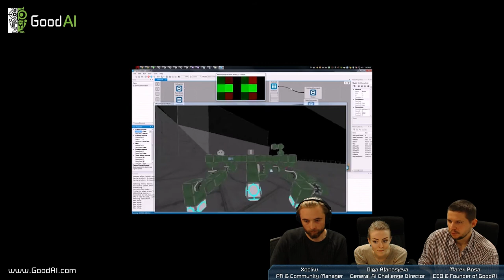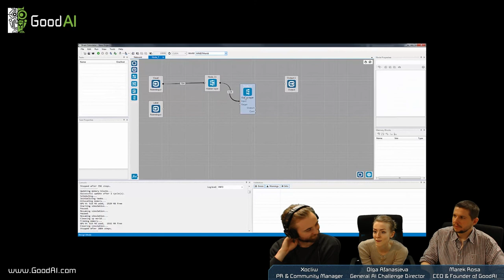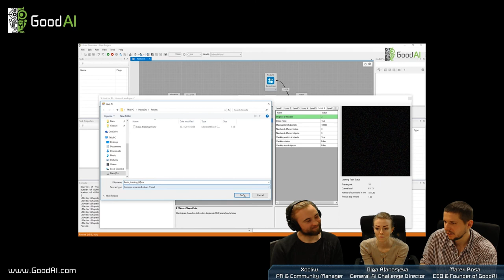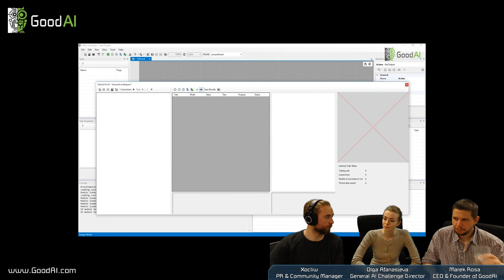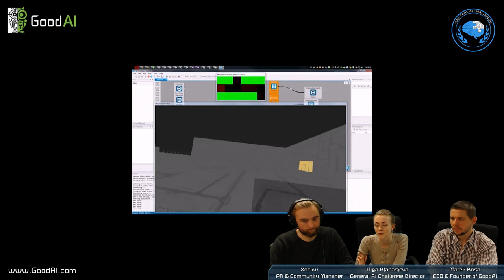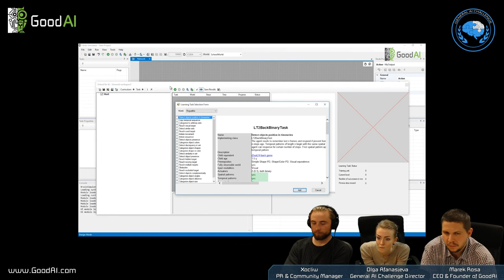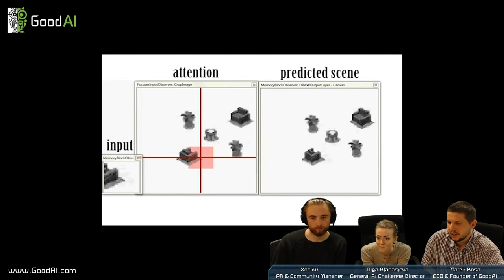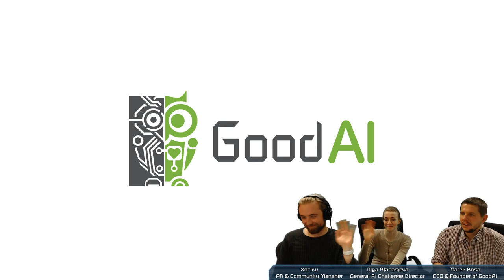Discussing General AI Research & Development at GoodAI (Livestream)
Marek and Olga answer questions from the community about GoodAI and the General AI Challenge. This was a livestream hosted on the Keen Community Network, May 1st 2017.

Guests:
Olga Afanasjeva - CEO of General AI Challenge
Marek Rosa - CEO at GoodAI, CEO at Keen Software House

Talking about general AI research & development at GoodAI, General AI Challenge, Future, Intelligence and more...

- What is general AI
- Why general AI
- Our mission

- Gradual learning
- Adaptation and adaptability
- Recursive self-improvement
- Robustness
- Meta-learning - adaptation of the adaptation, learning to learn

- Roadmapping

- Architectures - gradual and guided meta learning, experts, growing, adapting the adaption to unseen tasks

- Curriculum - School for AI, human level AI

- AI Safety

- Humans merge with AI & keep upgrading as one body

- How are we managing the team and the R&D?